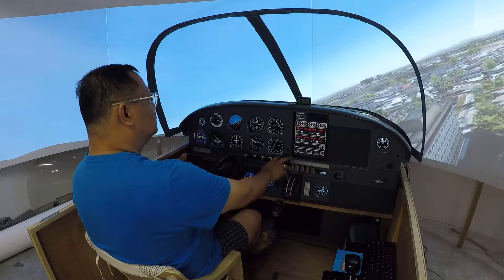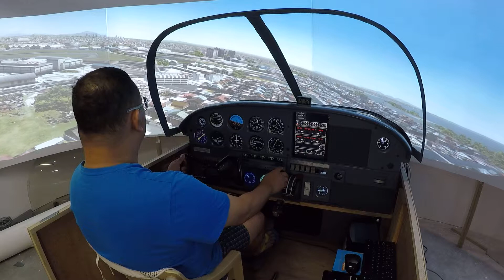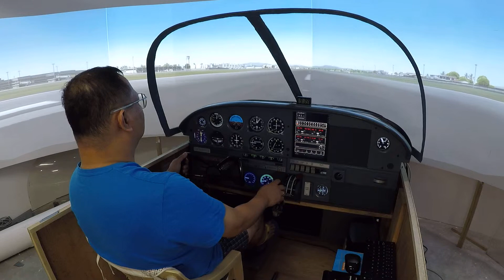Prepar3d A2A Piper Cherokee @ RPLL (Manila,Philippines) RWY 13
Prepar3d v3
true 200 field of view
A2A Piper Cherokee PA28
Plaridel Airport, Bulacan, Philippines - RPUX
Immersive Display Pro

4 Short Throw Projectors - BENQ MX618ST (XGA)
4m diameter curved wood screen

1- Computer for Flight Sim Prepar3d
Specs:
GTX 1080
i7 - 6700k CPU @ 4.00GHz
RAM: 16.0gb
64bit OS

1- low computer specs for Air Manager (latest version)

5- Raspberry Pi - Air Player Raspberry Pi (Screen Gauges)

30-40 FPS